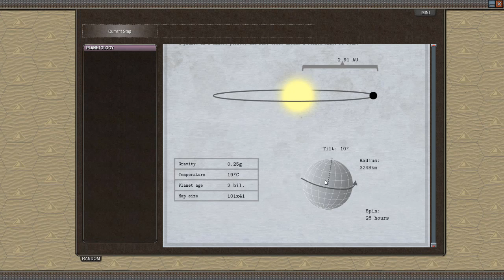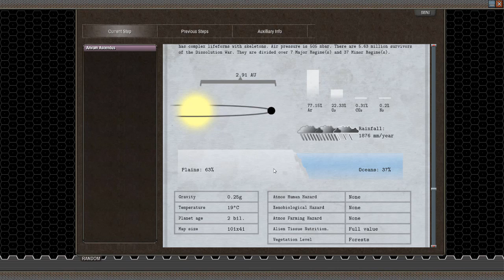Shadow Empire FR extrême #01 Création planétaire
Difficulté extrême.